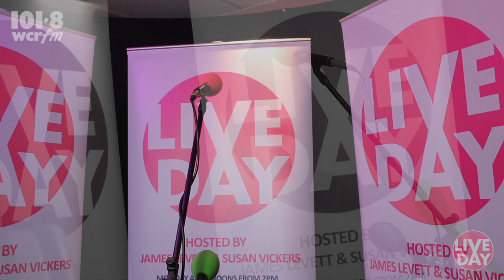Craig Aaron on WCR FM Monday 10th June 2019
Performed live on 101.8 WCR FM, the community radio station for Wolverhampton in the West Midlands of the United Kingdom.

James Levett & Susan Vickers presents this show every Monday between 2-4pm (UK time) on 101.8 FM and also available online at wcrfm.com